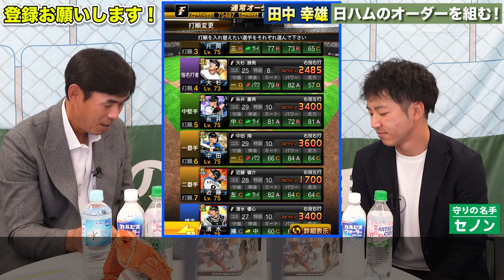【田中幸雄】プロスピで日ハム最強オーダーを本気で組みました！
■田中幸雄さん出演動画

①LINE登録
②メッセージで「田中幸雄パネル」と送る。

※期限　5/21/23:59

 ■協賛企業
（株）セノン様